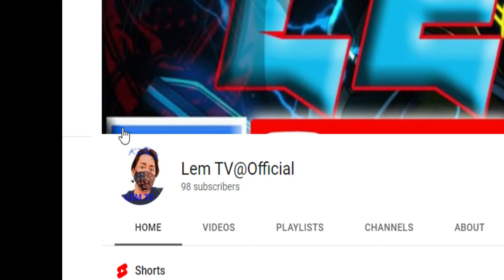Oh Miya ang lakas mo talaga!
Nag try mag Miya pero malakas, tingnan mabuti ang mga mangyayari.